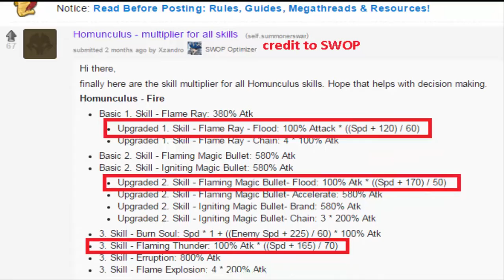Summoners War Fire Homonculus Damage Testing Speed VS Atk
Hi Summoners War Dude !!! This is Fire Homonculus Damage Testing and Comparation Between Speed VS Attack User. I also add Fire Homonculus Skill Multiplier.